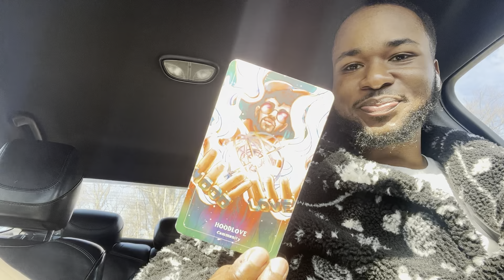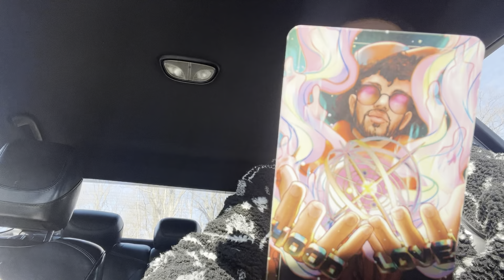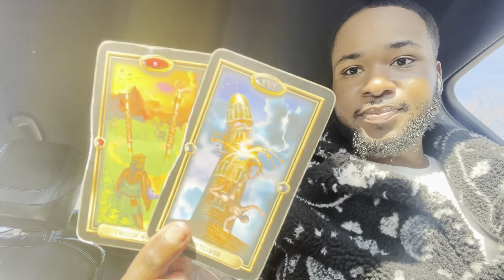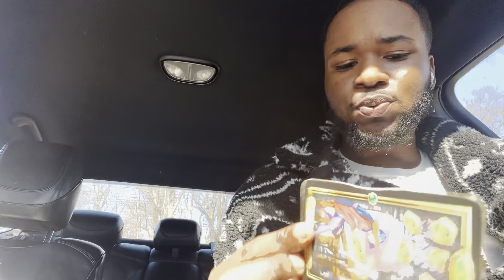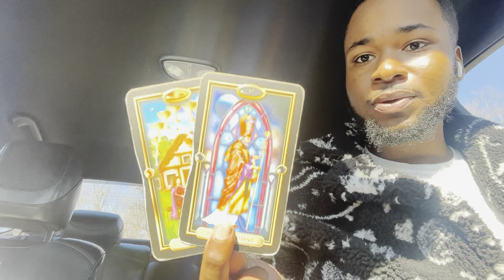♍️ Virgo - SYSTEMS UNAWARE, LET IT COME TO YOU 🧹💨